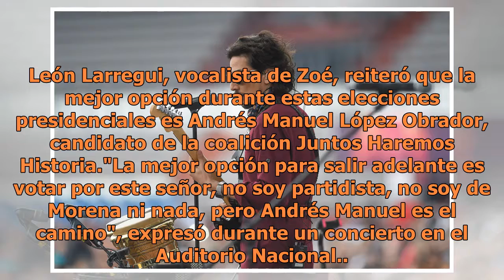Vocalista de Zoé se pronuncia por AMLO como la "mejor opción"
León Larregui, vocalista de Zoé, reiteró que la mejor opción durante estas elecciones presidenciales es Andrés Manuel López Obrador, candidato de la coalición Juntos Haremos Historia."La mejor opción para salir adelante es votar por este señor, no soy partidista, no soy de Morena ni nada, pero André...